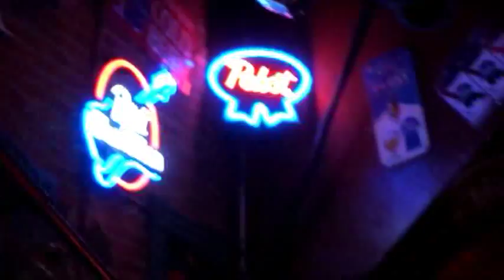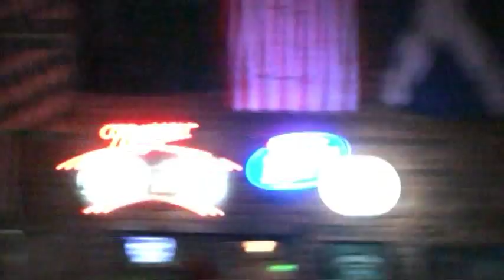The Mark Riley Trio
The Mark Riley Trio @ The Swiss